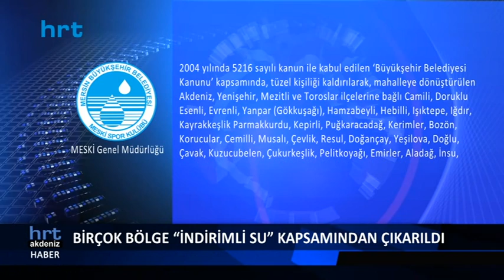Mersin’de birçok bölge “indirimli su” kapsamında çıkarıldı. Değişikliği MESKİ duyurdu